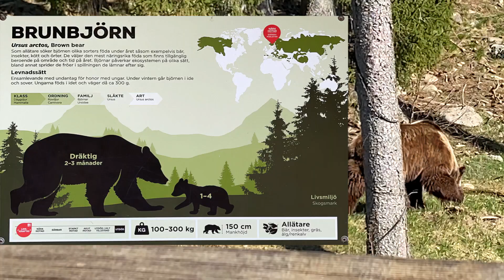Björnar på Borås djurpark